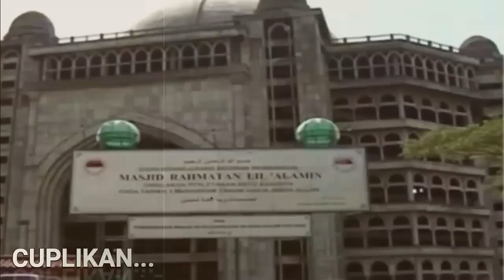Takut m4ti dalam penjar4, Akhirnya panji gumilang akui aliran dana selama ini